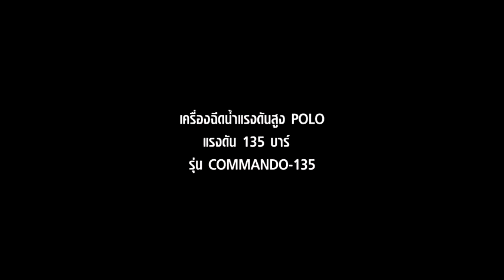เครื่องฉีดน้ำแรงดันสูง POLO รุ่น COMMANDO-135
ราคาปลีก 3,360 บาท
ส่วนลดเพิ่ม 10% ราคาพิเศษ 3,024 บาท

แรงดัน 135 บาร์ กำลังไฟ 1,500 วัตต์ อัตราการไหล 6.4 ลิตรต่อนาที เป็นเครื่องฉีดน้ำแรงดันสูงแบบมอเตอร์แบบเหนี่ยวนำ (Induction Motor) ทำให้เครื่องทำงานได้เงียบและใช้งานได้ต่อเนื่องกว่ารุ่นอื่น ทนทานมากขึ้นมาพร้อมกับปืนสั้นและสายอัดฉีดยาวถึง 10 ม. ช่วยให้คุณทำความสะอาดในพื้นที่ต่างๆได้อย่างง่ายดายและสะดวกสบาย ประหยัดพลังงาน ไม่ว่าจะเป็นการทำความสะอาด พวกคราบตะไคร่น้ำ/ดินโคลนที่ติดพื้น ผนัง รถยนต์ อุปกรณ์งานสวนหรืองานล้างแอร์ ฯลฯ เป็นต้น